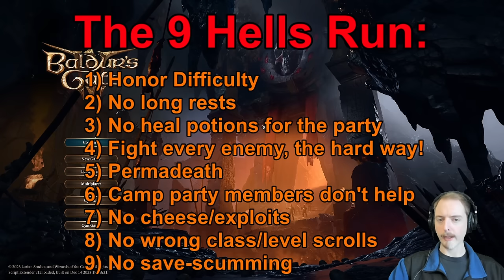Can I Beat Baldurs Gate 3 [Honor Mode] with these 9 restrictions? | Ep 10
Episode 10

The Nine Hells Run Challenge:
1) Honor Difficulty
2) No long rests that restore anything (Also no restoration pods, re-speccing to restore spells, long rest potions, etc. Doing a rest for purely story advancement is fine, as long as it doesn't actually restore any hitpoints, spell slots, or other resources. Likewise re-speccing is ok as long as you waste an appropriate number of spell slots and hitpoints afterward so that you haven't gained anything)
3) No heal potions for the party (And no Elixir of Half-Elven Healing or other potions that act like super healing potions)
4) Fight every enemy, the hard way! (Resolve every encounter with combat, seek out and fight every available enemy in every area. No using dialogue options to divide-and-conquer enemy forces and turn them against each other, fight the hardest possible groupings of enemies together
5) No reviving dead party members
6) Camp party members don't help (No having party members in camp cast heal spells or buffs or things like that)
7) No cheese/exploits (For example, no carrying barrels around from room to room, no abusing stealth mode for endless free hits with the enemy being totally unable to respond)
8) No wrong class/level scrolls (Can't cast from a scroll unless it's on your class spell list, and you have a spell slot of appropriate level, like in 5E)
9) No save-scumming

0:00 Ogre Battle
28:00 What are you doing in my swamp?!
Thank you to:
MasterKnightDH,  Jackie, Enlino, George Grin, Travis, Carlo Andrea97,
Gregory, Danny Hall, William Wakefield, Jeffrey Morse,
Dylan Wagner, Just Becca, Jack, Austin Livingston, Mshass01, Ciel, Jacob Marshall, Newbienna, & Till Fischer